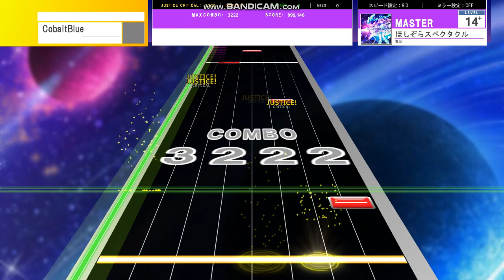【合作】ほしぞらスペクタクル [MAS14+(NEW)]【SUSPlayer創作譜面】#154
Artist: 奏音
　　BPM: 200
Difficulty: MASTER / 14.7
Notes: 3257
Designer: Cerulean Comet

【CobaltBlue】
CobaltBlueです。今回はあのましろとーふさんと"Cerulean Comet"として合作させていただきました！シリーズ曲2曲で合作をするという前代未聞の試みでしたが、どちらもなかなか良い仕上がりになったんじゃないかなと思います。
この｢ほしぞらスペクタクル｣では主に間奏や休憩地帯が僕の担当で、ましろさんが主にサビを担当したんですが、ましろさんの作るスライドとエアーによる動きが楽しくて楽しくて...さすがですね。ちなみに間奏や最後のパートでは本家譜面のプレイ感をちょっと意識しました。
ほしぞらを駆け抜ける2つの彗星、お楽しみください。

ましろとーふさんのチャンネルはこちら。楽しい譜面が盛りだくさんです！

【ましろとーふ】
どうもです。ましろとーふです。紅白譜面合戦ぶりです。
今回はこばぶるさんとのタイマン合作という事で…選曲も良し作風の相性も良しでめちゃくちゃ楽しく譜面作ってました。
僕のパートは結構トリッキーな配置と音取りを意識してみました！お互いがお互いのパートを良くしててなんかもう神です。お楽しみに！

【パート】
0:00~　CobaltBlue
0:25~　ましろとーふ
0:44~　CobaltBlue
1:08~　ましろとーふ
1:34~　CobaltBlue
1:59~　ましろとーふ
2:25~　CobaltBlue

使用ソフト:
　Ched  by @paralleltree
　SUSPlayer by @yume1610rein

使用スキン:
    SUSPlayer デフォルトスキン